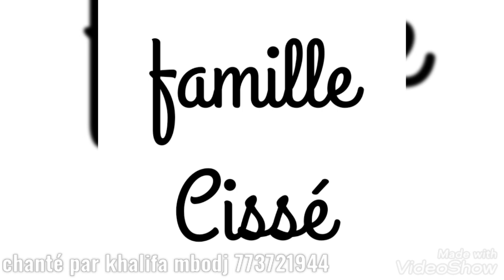khalifa mbodj nom du jour Cissé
Khalifa mbodj nom du jour parti deux